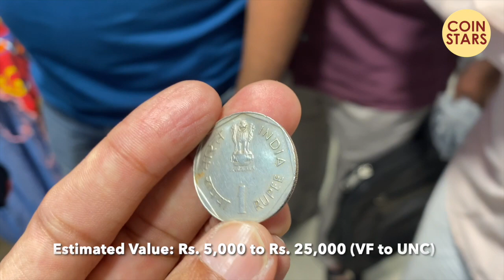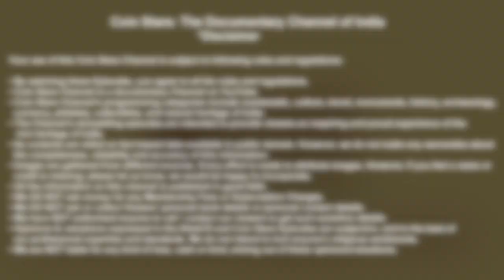Ep 199: Costly Coin Sold by Subscriber @ Ahmedabad Coin Exhibition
One of the Subscribers of Coin Stars Channel was able to sell a costly 1 Rupee coin to Mr. Pappu Prem at his Coin Stall at the Coinex Ahmedabad Exhibition 2022.

Also watch:

Ep 85: 1 Rupee Commemorative Coins: No. 3 of 1985: ₹ 1 का सबसे महँगा सिक्का

I ❤️ Coins
I ❤️ Notes